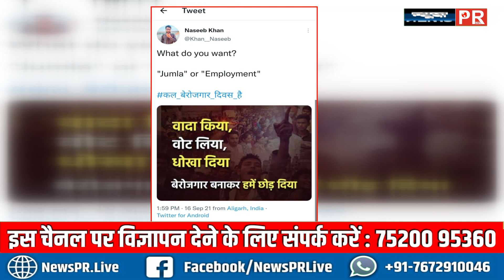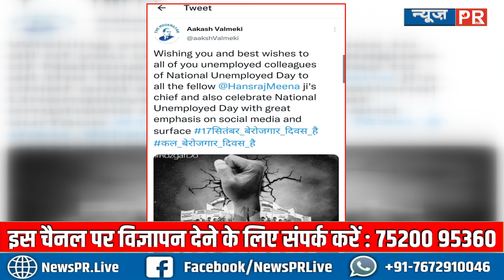कलबेरोजगारदिवस_है पीएम मोदी के जन्मदिन पर युवाओं ने आज से शुरू कर दिया भारी ट्रेंड